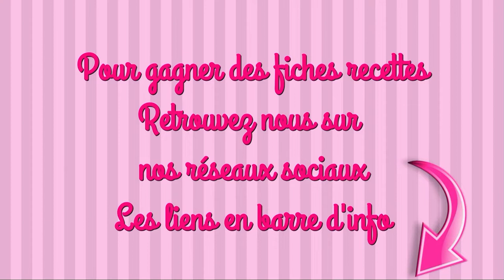TRIFLE TATIN CHOCO et MOELLEUX COCO COEUR CHOCO recette facile tupperware, microcook, moule silicone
INGRÉDIENTS

LE TRIFLE
4 pommes
le jus d’un citron
50g de raisin sec
50ml de sucre en poudre
25g de beurre
100g de chocolat noir
50ml de crème liquide
1 paquet de palet breton
1 boîte de crème chocolat type mont blanc

LES MOELLEUX
2 œufs
100ml de cassonade
50ml de crème liquide
75g de beurre fondu
250ml de coco râpée
75g de farine
1/2 sachet de levure chimique
15 carreaux de chocolat noir

#01 Tu peux réaliser cette recette avec n’importe quel fruit. Opte pour le préféré de ta maman
#02 Petit rappel sur les moules en silicone :
- ils ne se beurrent pas, il faut les humidifier
- Il ne faut pas les poser sur une grille chaude, penses à la sortir avant de mettre ton four à préchauffer

maelysfred

MUSIQUE
proposée par la bibliothèque Youtube
Til I Hear’em Say de Neffex